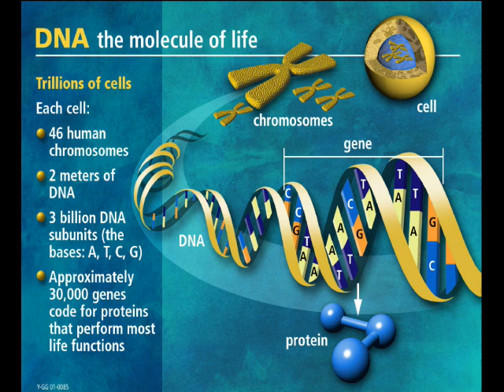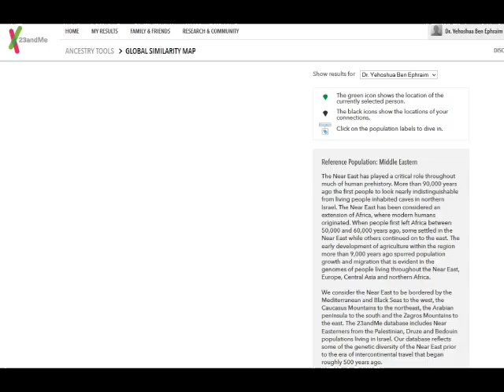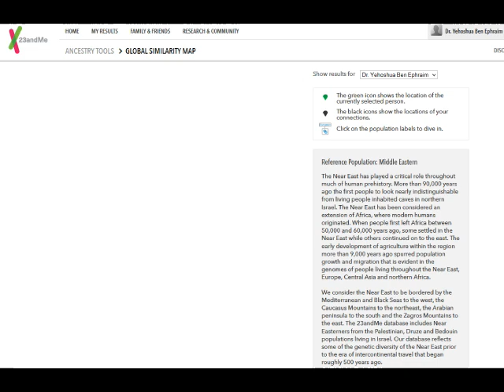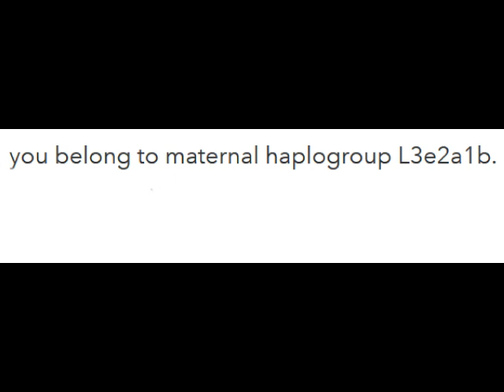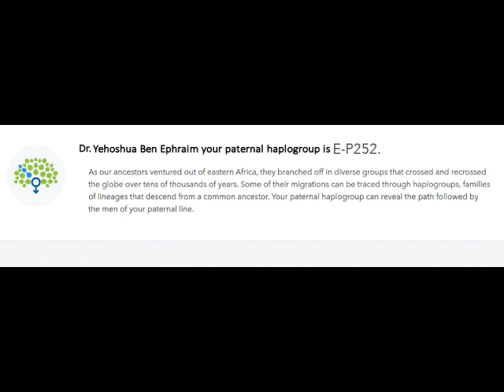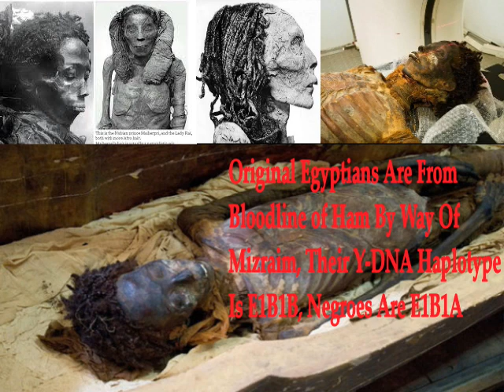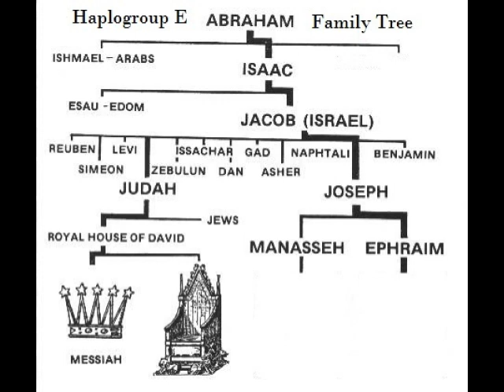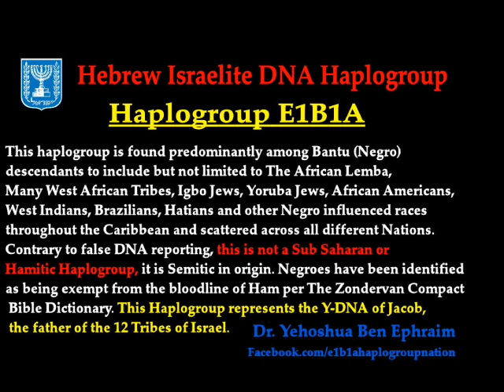Breaking Down My E1B1A7A Y DNA Haplotype Before The Format Change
5/12/2021
$DrYehoshuaBenEphraim

The Honorable Dr. Yehoshua Ben Ephraim
Child of Israel: Genealogy Reckoned (1 Chronicles 9:1)
Tribe of Ephraim (House of Joseph)
Yoruba, Nigeria
Founder of E1B1A DNA Teaching
Haplotype: E-P252=E1B1A1a1F1A1=E1B1A7A